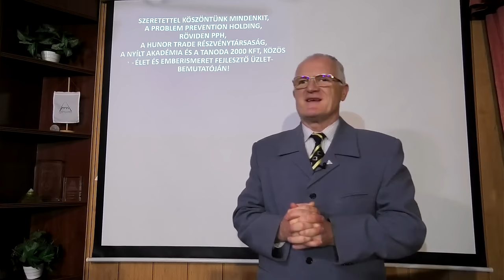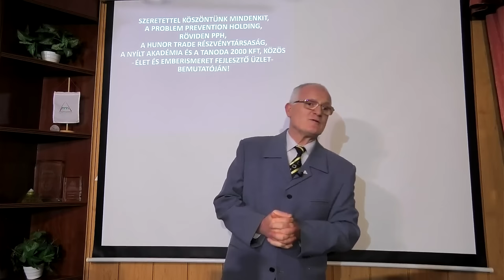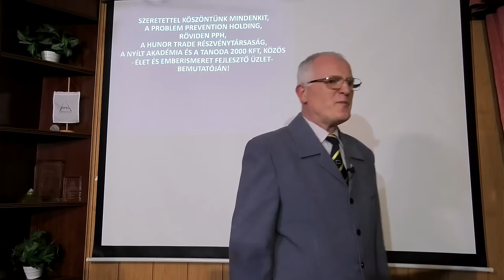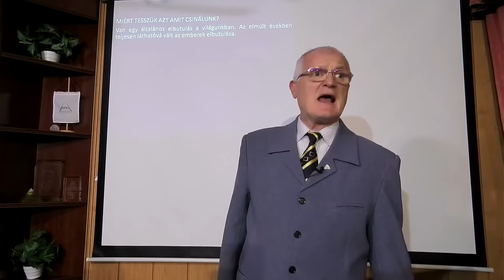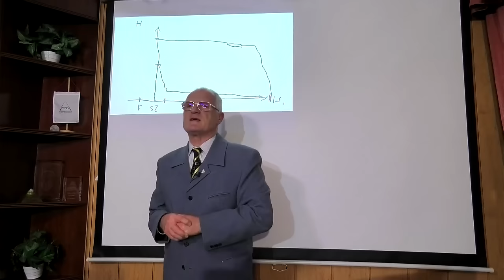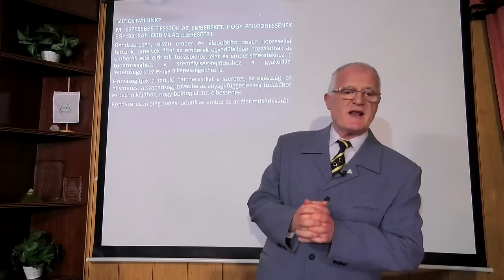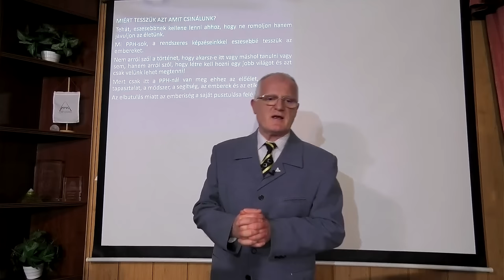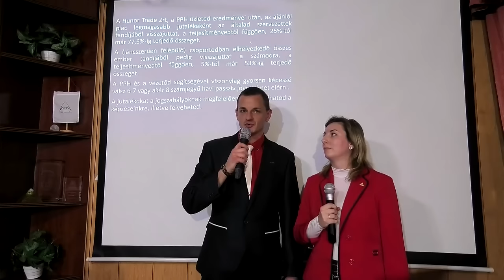2023 11 29 - Milyen előjelek mutatják a várható jövőt, hacsak... - Szedlacsik Miklós életjobbító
Milyen előjelek mutatják a várható jövőt, hacsak... Szedlacsik Miklós mester-coach ember és életjobbító ingyenes előadása. A PPH - Nyílt Akadémia ingyenes képzése. Csatlakozz a ténylegesen használható tudáshoz a weboldalunkon a következő linkre kattintva!